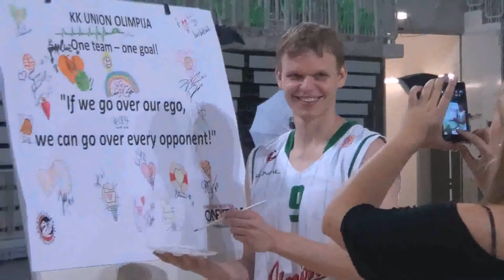Union Olimpija pred začetkom Evrolige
Sašo Filipovski, Jaka Blažič, Dino Murić, Alen Omić in Dylan Page o pričakovanjih pred začetkom Evolige.